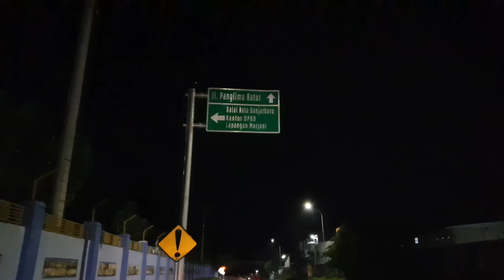Kota Banjarbaru di malam hari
bisa mampir banyak jajanan malam biat keluarga, namun tetap utamakan prokes ya !